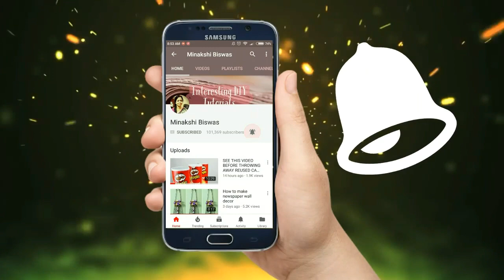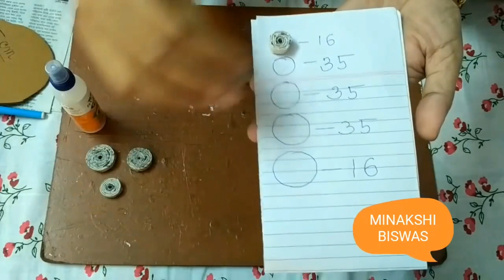2 DIY NEWSPAPER CRAFT/BEST OUT OF WASTE CRAFT IDEAS